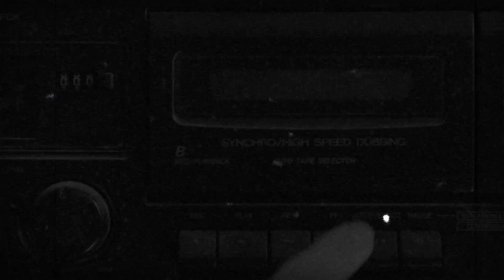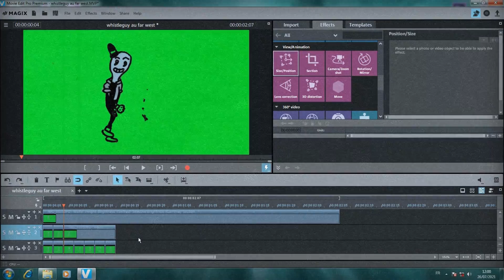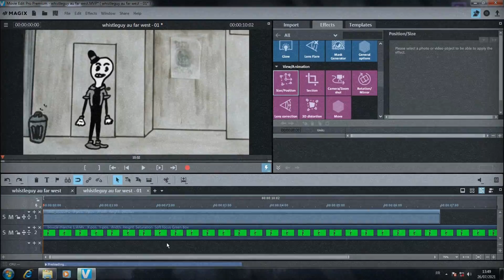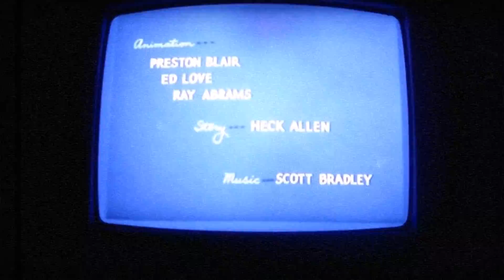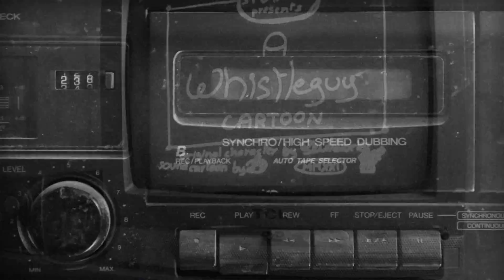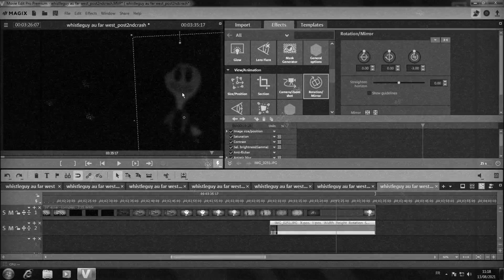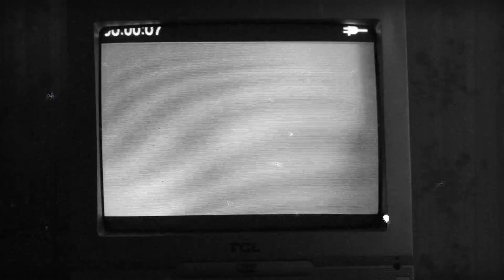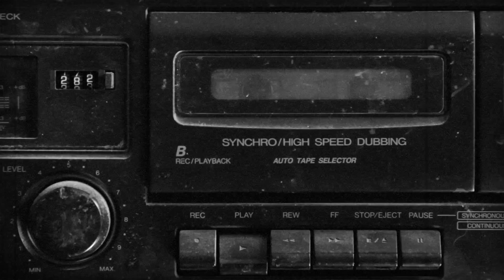The Whistleguy in Far West - le making of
The Whistleguy in Far West est un nouveau cartoon avec le Whistleguy

Cette vidéo est le making of de ce cartoon alors il est préférable de l'avoir regardé avant

Musiques du making of : CGC

et le plus important soyez vous-même et soyez heureux !